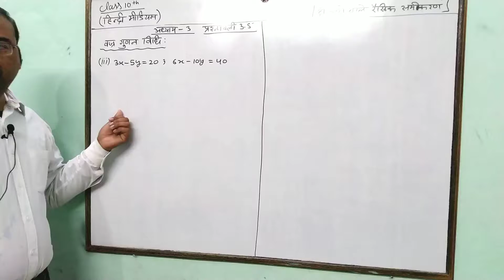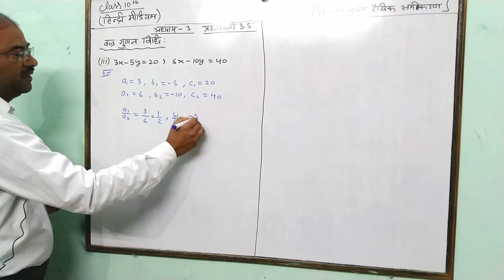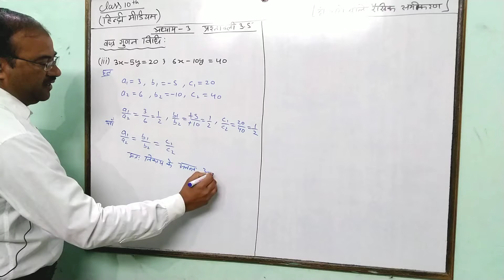गणित कक्षा 10 अध्याय 3 प्रश्नावली 3.5 वज्र गुणन विधि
गणित कक्षा 10 अध्याय 3 दो चरो वाले रैखिक समीकरण प्रश्नावली 3.5 प्रश्न नंबर फर्स्ट क्लास थर्ड वज्र गुणन विधि,